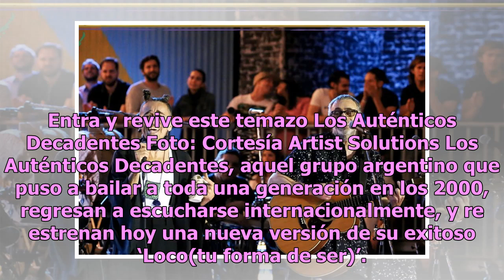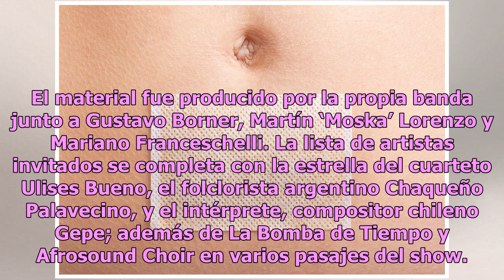Los Auténticos Decadentes está de regreso con nueva versión de ‘Loco’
Entra y revive este temazo Los Auténticos Decadentes Foto: Cortesía Artist Solutions Los Auténticos Decadentes, aquel grupo argentino que puso a bailar a toda una generación en los 2000, regresan a escucharse internacionalmente, y re estrenan hoy una nueva versión de su exitoso ‘Loco(tu forma de ser...